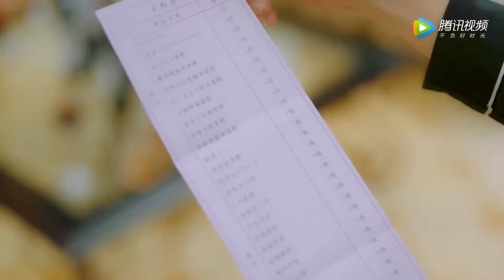🌊心机男骚扰的保洁员其实是董事长未婚妻，董事长让他倾家荡产！|忘记你，记得爱情 Forget You Remember Love